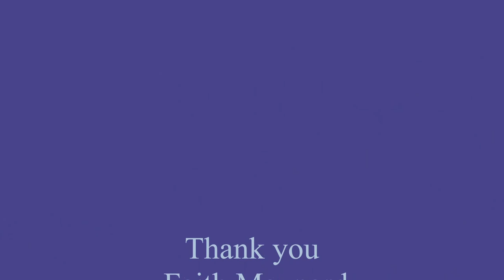Sign/Symbol Art Faith Maynard speaks on Robert McFate's Portrait of Spike Horn Myers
Good Friend Faith Maynard with LADD speaks about the life and times of shameless self promoter,  Spike Horn Myers ran a roadside attraction with his his 10 bears.